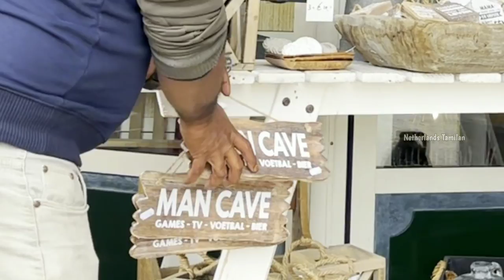A Visit to a beautiful Island and Harbour port ( Volendam ) in Netherlands | Tamil Vlog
Hai friends today we are visiting a beautiful village in netherlands..Volendam is a Dutch town on the Markermeer Lake, northeast of Amsterdam. It’s known for its colorful wooden houses and the old fishing boats in its harbor, which is lined with seafood vendors. The Volendam Museum features paintings, sculptures and pottery from 1800 to the present, a gallery of traditional costumes and mosaics made from millions of cigar bands. Today I explored the volendam city as much I can. Hope u enjoyed this video..see u soon in a interesting vlog